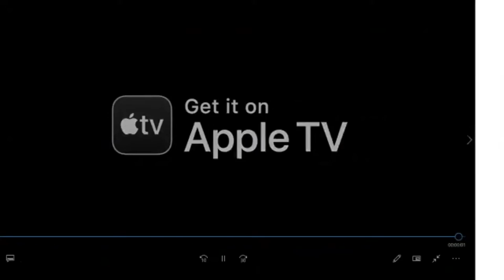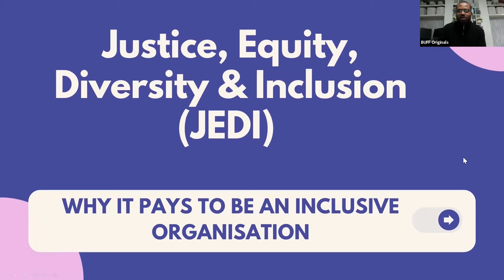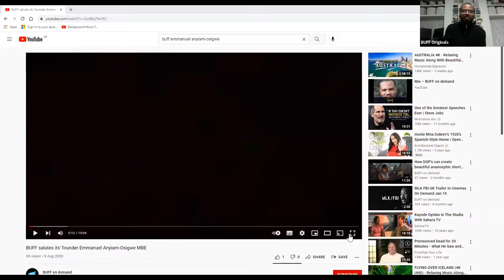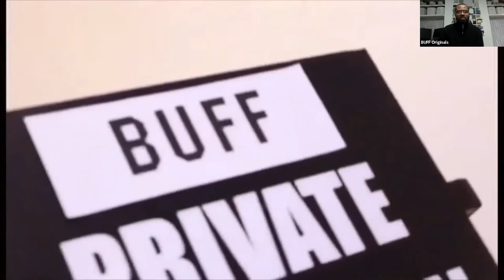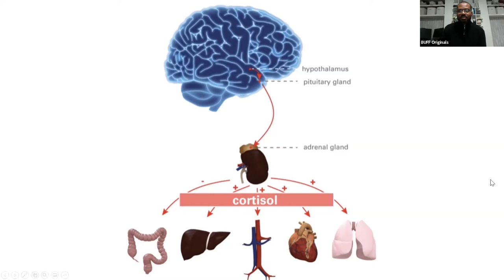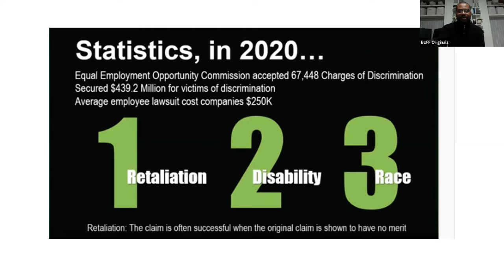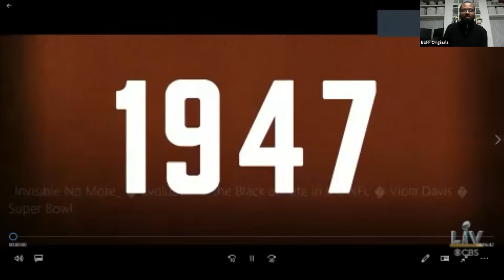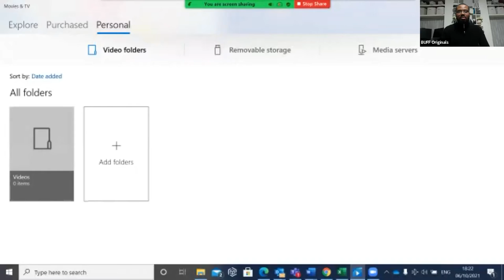A conversation with: Emmanuel Anyiam-Osigwe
Video of the streamed AHSS Presents event ': Emmanuel Anyiam-Osigwe - Justice, Equity, Diversity and Inclusion (JEDI) - why it pays to be inclusive.'

Emmanuel is the founder and Chairman of the British Urban Film Festival and was invited to become a BAFTA voting member in December 2020.

In March 202 he was awarded an MBE for services to the Black and Minority Ethnic film industry.

He has worked for Channels Television News in London, BFM (Black Filmmaker Magazine), and the Screennation awards; written for both 'The Voice' newspaper and 'The TV Collective'; and produced and presented film programmes for Colourful Radio.